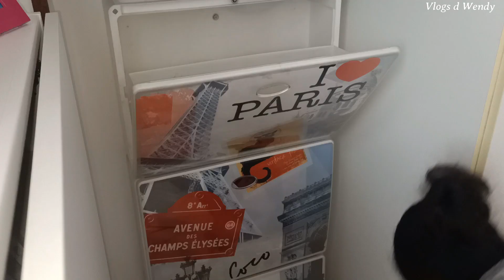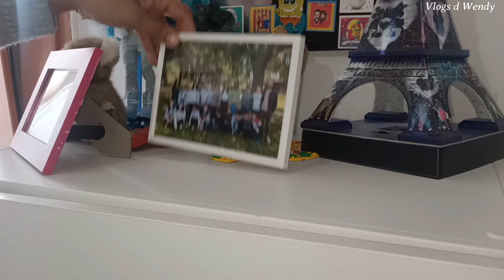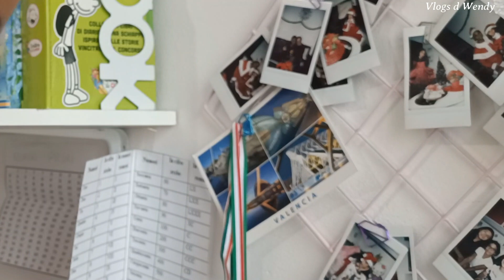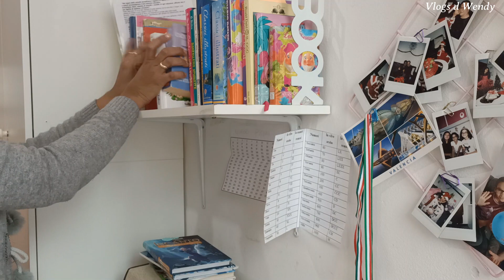Limpieza Profunda Habitación de mi Hija🧸/Vlogs d Wendy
En este video limpio de manera profunda  la habitaciòn de mi hija dejando el espacio lo màs ordenado y organizado posible para que  se pueda relajar  y ser más productiva🎀. En  Este video de limpieza de habitación de chicos te mostrarè paso a paso como transformo este  espacio en un refugio limpio y acogedor.✨ Espero sea de su agrado ,de motivarlos y haberles tenido un poco en compañìa .
😊Si sientes curiosidad y quieres ver el canal en italiano, aquí lo tienes:
Canal en italiano @VlogsdWendy_
Puedes seguirme en Instagram, Tik Tok, Facebook y Pinterest siempre con el mismo nombre➡️Vlogs d Wendy